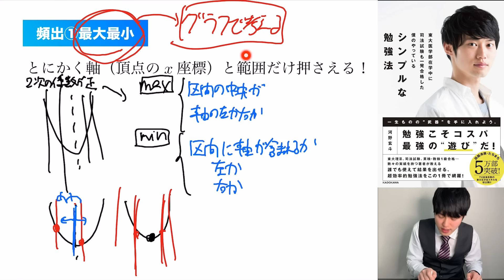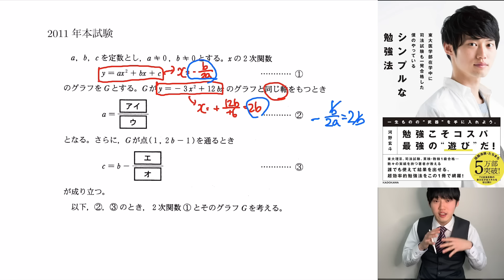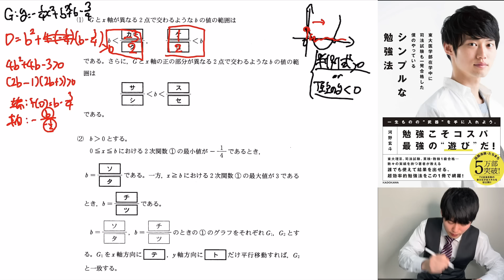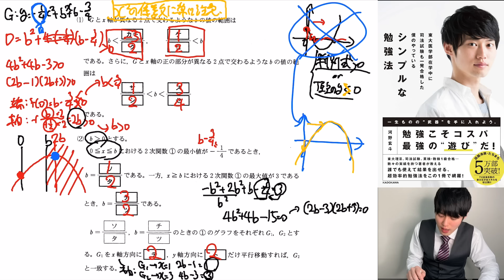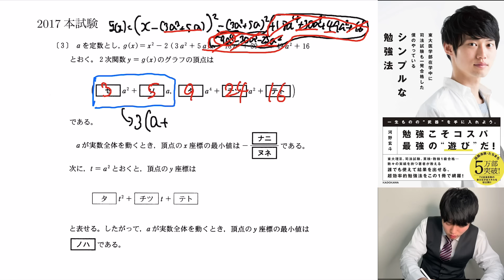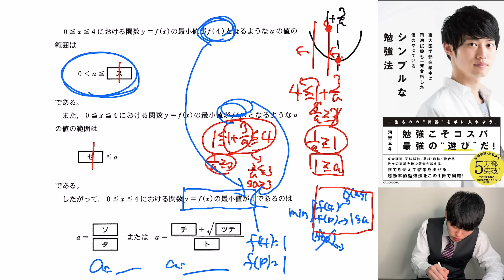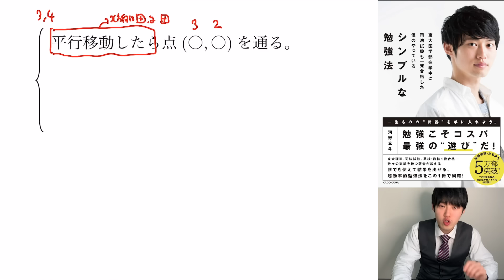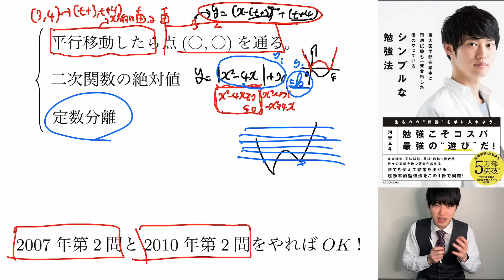二次関数で差をつけろ【完全網羅】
訂正：2011年のトは3でした。すみません。これを反面教師にケアレスミスないよう受験生の方は丁寧に解いてください。

『勉強はコスパ最強の遊びだ』
■講師紹介